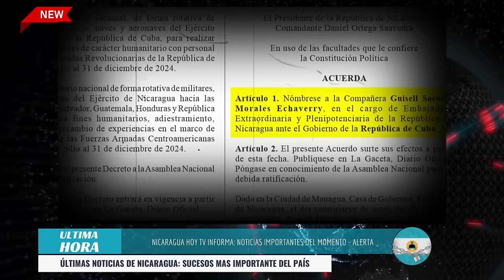🔴 Nicaragua 6 de junio 2024, Ultimas Noticias de Nicaragua 6 de junio 2024, DANIEL ORTEGA